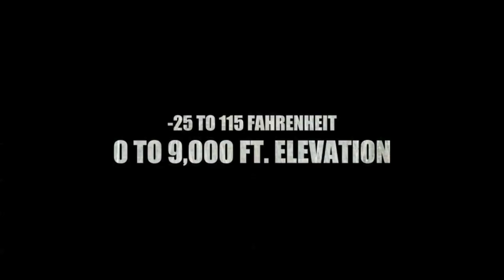Trailer: Save the Last Dance - A Story of North American Grassland Grouse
"Save the Last Dance - A Story of North American Grassland Grouse" is a book project Noppadol Paothong, a conservation photographer, has been working on for over a decade.

This book demonstrates the unique captivating displays of North American grassland grouse, including greater, lesser, Attwater's prairie chicken, plains and Columbian sharp-tailed grouse, and greater and Gunnison sage grouse, and the conservation efforts to save these species.